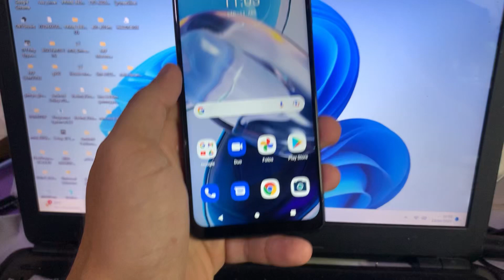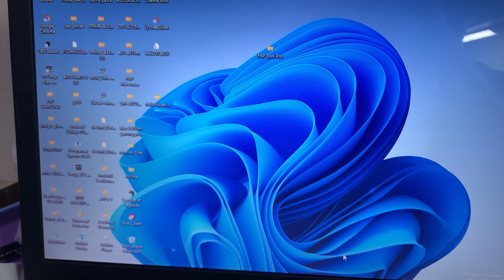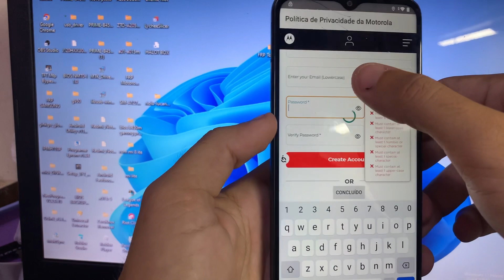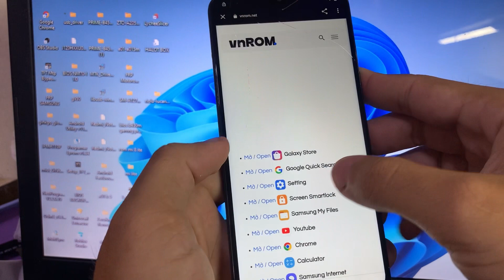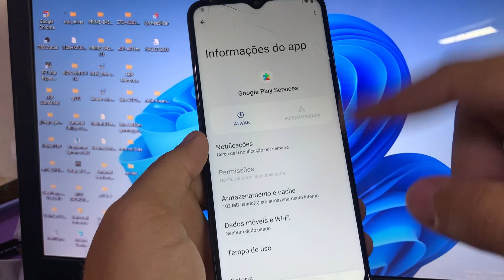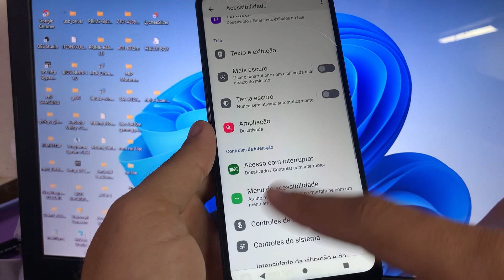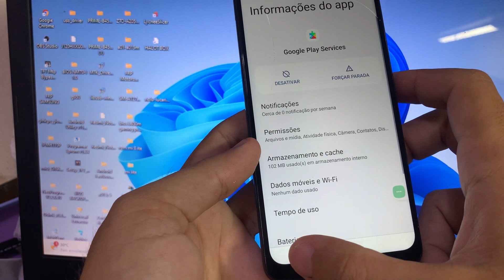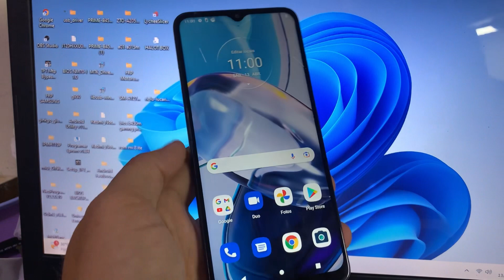COMO REMOVER CONTA GOOGLE MOTO E22,G22 ANDROID 12 ATUALIZADO